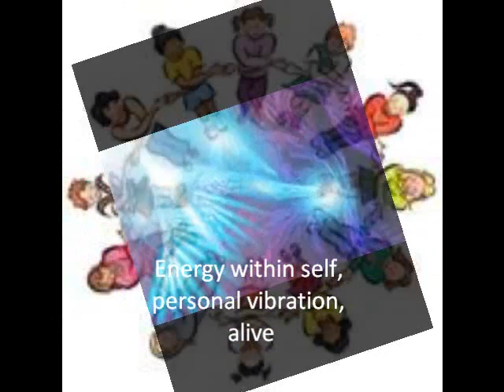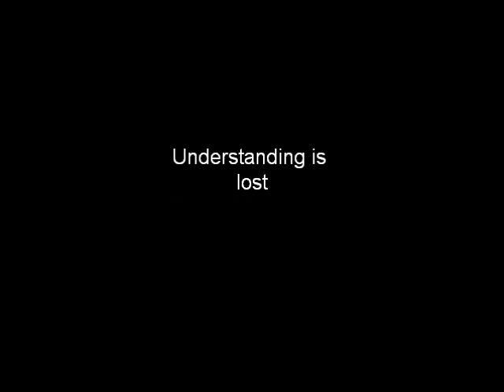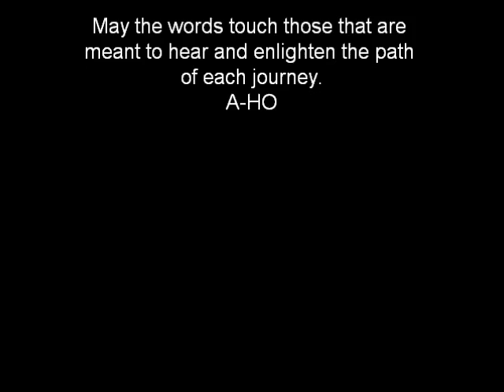Switching the Switches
Owning our own personal power and rights with knowledge and truth